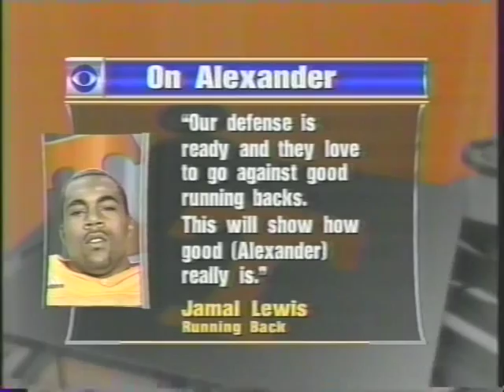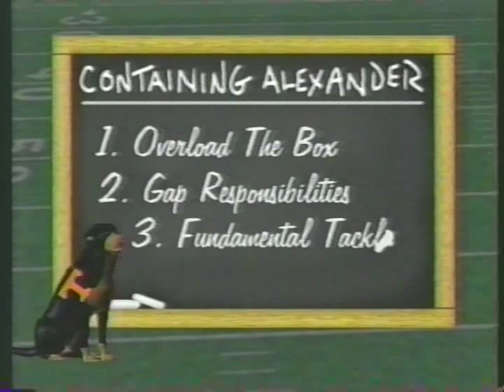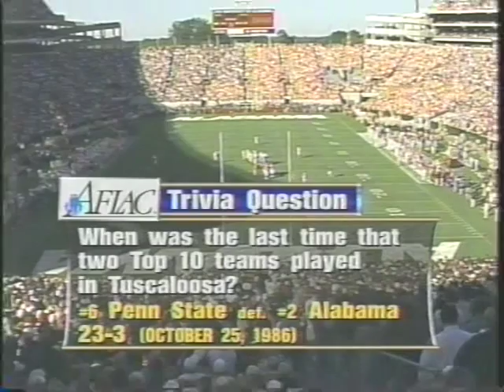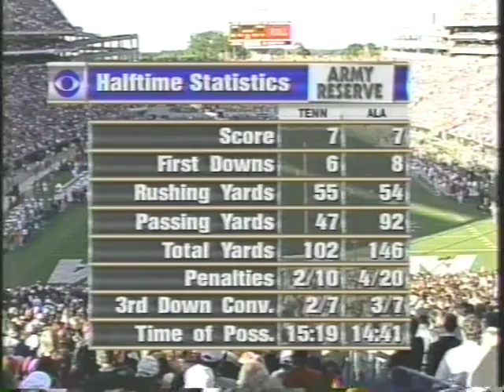1999 # 5 Tennessee vs # 10 Alabama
Tennessee back in Tuscaloosa for the first time since 1930.